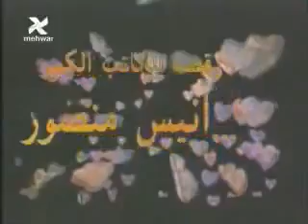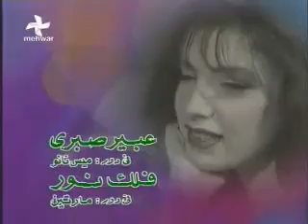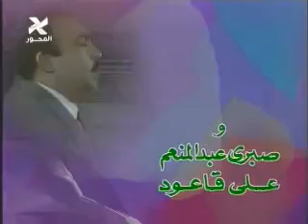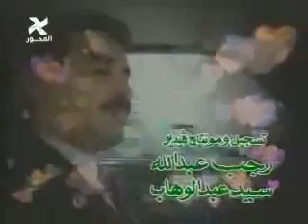مين اللي ما يحبش فاطمة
بين ريـح .وأمواج متلاطمة وأسـود غطيس وأصـفر رنـان ..
مين اللى مايحبش فاطمة لو فاطمة طاقة نــور وحنــان ..
بين غربتك فى ديــار أهلك وغربتك فى بلاد الله ..
لو ضى قنديـل زهزهلك مش ترمى كله وتجـرى وراه ..
يا هلترى يا نــور يا بعيد انت بصحيح ولا انت سرااااااب
وحعيش معاك فى الضى سعيــد ولا غريــب ما بين أغرااااااب
مين اللى مايحبش فاطــمة .. مين اللى مايحبش فاطــمة ...

الكلمات للشاعر سيد حجاب
وموسيقي ميشيل المصري
بصوت محمد ثروت